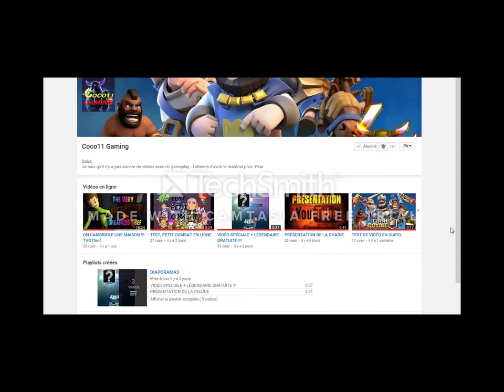6 BUGS/GLITCHS Clash Royale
Aujourd'hui petite vidéo sur 6 bugs. J'epère que ça vous plaira !!! Désolé si c'est pas centré il y a eu un bug (comme le sujet de la vidéo ;D)